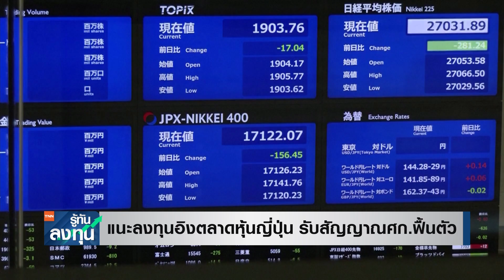แนะลงทุนอิงตลาดหุ้นญี่ปุ่น รับสัญญาณ ศก.ฟื้นตัว I TNN รู้ทันลงทุน I 14-02-66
- แนะลงทุนอิงตลาดหุ้นญี่ปุ่น รับสัญญาณ ศก.ฟื้นตัว
- JMART ส่งสัญญาณปี 66 กลับมาดันกำไร ทำสถิติสูงสุดใหม่
- MAKRO เปิดแอปฯ สู่ผู้นำค้าส่งออมนิแชนแนลดันยอดขาย